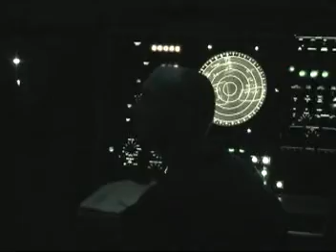HIMNO A PAQUISHA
TIGRE DJ RMX